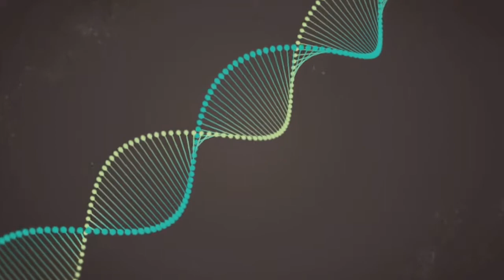Ludovica+Roberto Palomba's Interview @INTERNI LEGACY